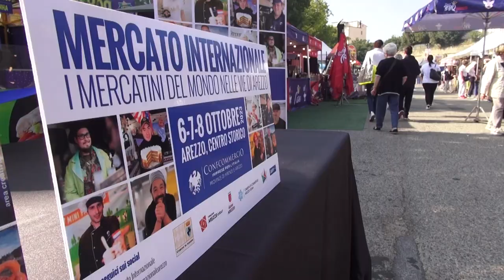Mercato internazionale, ad Arezzo un week end per fare il giro del mondo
Sapori e colori in (quasi) tutte le lingue del mondo. Si è aperta oggi (venerdì 6 ottobre 2023) ad Arezzo la 17° edizione del Mercato internazionale dei prodotti tipici, la kermesse di tre giorni che fino a domenica 8 ottobre offre l’opportunità di fare il giro del mondo esplorando, di stand in stand, nuove specialità alimentari e artigianali e, insieme, imparando dalle tradizioni di diversi Paesi e altre regioni italiane.